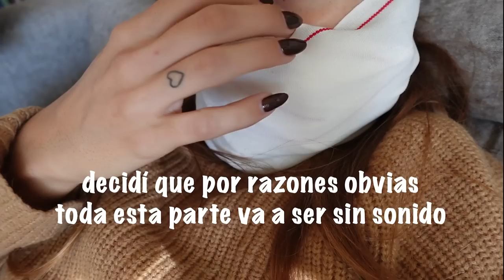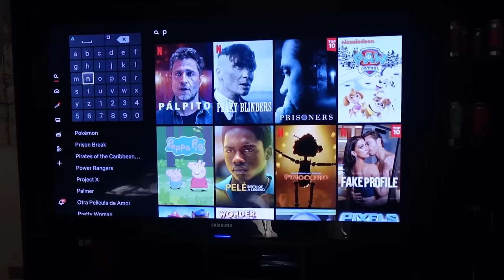ME SAQUE LAS MUELAS DE JUICIO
Aca les dejo nuevo vlog de todo mi proceso de mis muelas de juiciooooo, sigo mal lpm! espero que les guste :)))))